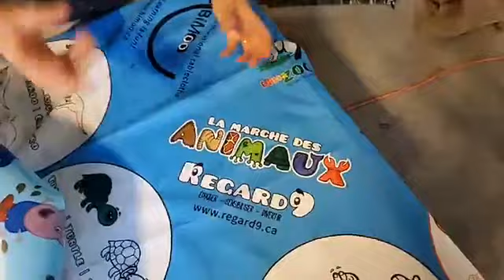Présentation des tortues aquatiques - Facebook live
Le refuge Éducazoo Inc lance un cri du cœur : nos animaux ont besoin de vous !!

La crise actuelle propagée du au virus nous rentre sérieusement dedans, car elle provoque la perte ENTIÈRE de nos revenus...Toutes nos animations (écoles, CHSLD, service de garde, etc.) sont annulées.

C'est une fierté pour Éducazoo de s'autofinancer à 100% depuis 20 ans par uniquement par nos activités d'éducation, mais la nous avons besoin de VOUS, car on doit continuer de nourrir et s'occuper de plus de 400 animaux sans aucun revenu...

Maintenir un refuge exotique coûte une fortune et l'étendue annoncée de la crise met le refuge en péril...

Les tortues à oreilles rouges et les tortues à tempes jaunes font partie de la même espèce, celle des tortues de Floride. Ce sont tout simplement deux espèces différentes. La tortue pseudogéographique est, pour sa part, une espèce à part entière. Les trois tortues proviennent des États-Unis et du Mexique.